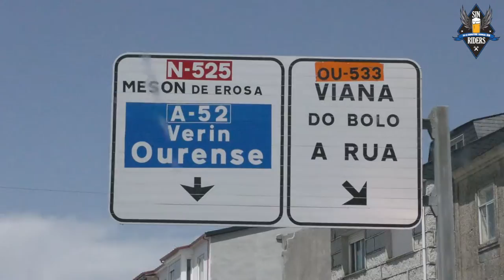Primera semana de la GiraSINRiders16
El pasado 3 de julio arrancaba en Madrid una nueva edición de GiraSINRiders. Treinta días en los que recorreremos la península concienciando a conductores y moteros, de que en carretera, solo cerveza SIN alcohol. Aquí te contamos cómo han transcurrido los primeros siete días entre Galicia y Asturias, con parada en Gijón.